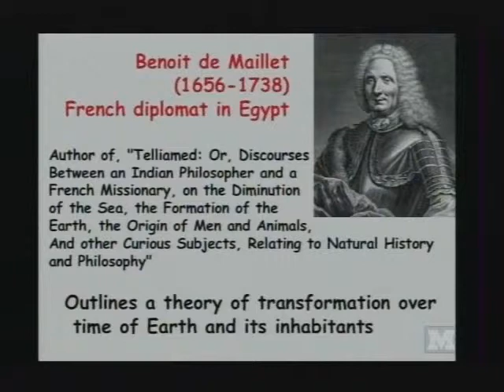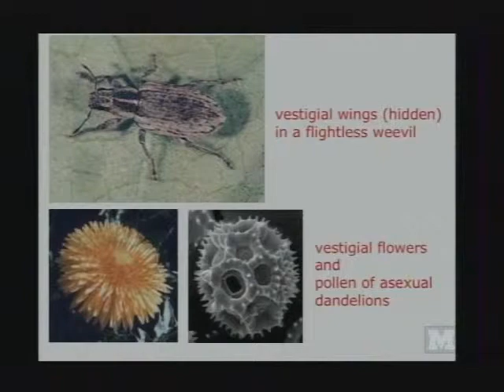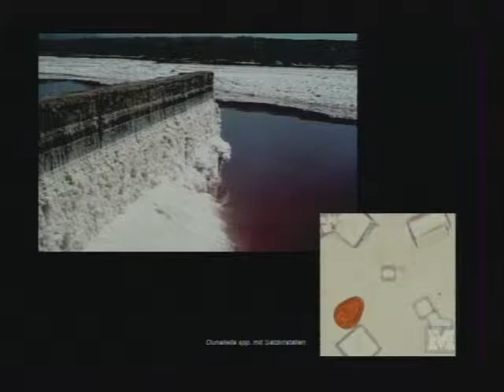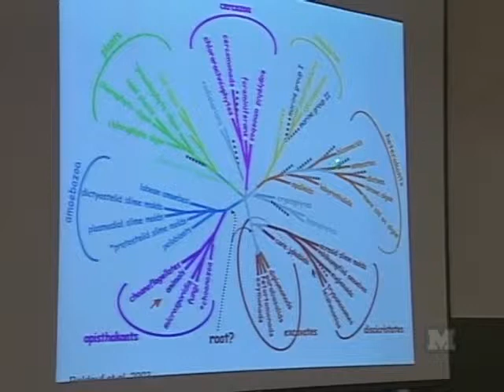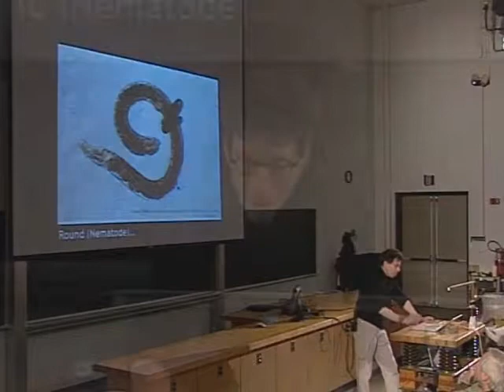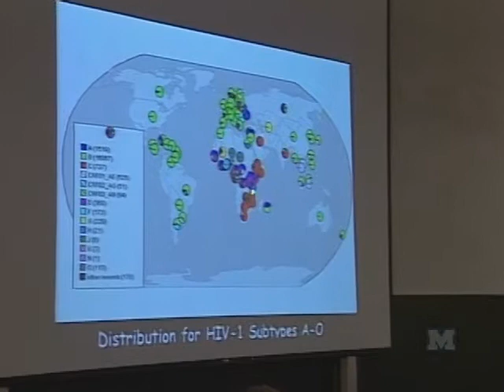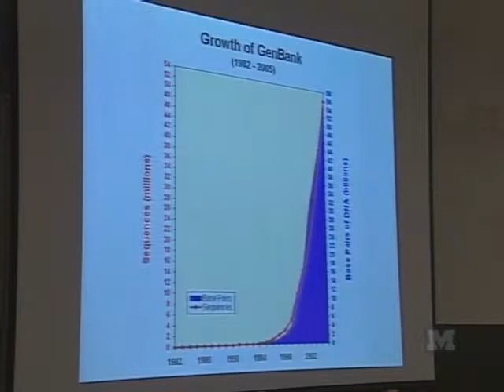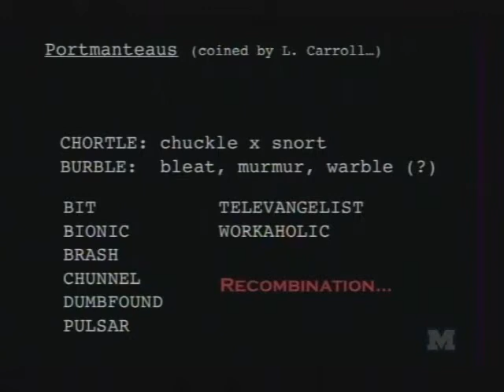David Mindell - Saturday Morning Physics - 04/08/06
David Mindell

"An Evolutionary Guide to the Tree of Life"